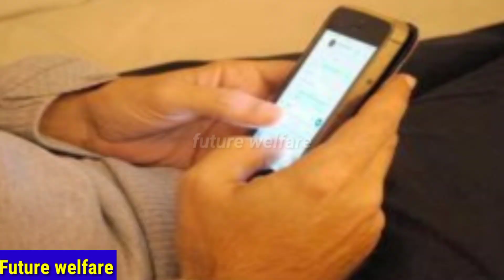滝沢秀明氏Tobe所属「IMP．」世界デビュー！Ｘで配信14分後に日本トレンド１位発進 /18日にデジタルシングル「CRUISIN’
IMP.のデビュー曲 「cruisin’」に批判殺到。許せない (tobe impactors クルージン  佐藤新 基俊介 鈴木大河 影山拓也 横原悠毅 松井奏 椿泰我,

公式YouTubeチャンネルで公開されたMVには,

滝沢秀明氏TOBE所属「IMP．」世界デビュー！Ｘで配信14分後に日本トレンド１位発進,

IMP.は5月25日に所属のジャニーズ事務所を退所するまで、ジャニーズJr．内グループIMPACTorsとして活動。7月14日には元ジャニーズ事務所副社長の滝沢秀明氏41）設立の新会社「株式会社TOBE 」への所属を発表した。それを伝えたYouTube生配信は同時接続45万人で、Xの国内トレンド1位、2位を独占。一足先にジャニーズ事務所からTOBEに合流した三宅健、平野紫耀、神宮寺勇太からも門出を祝われた。,